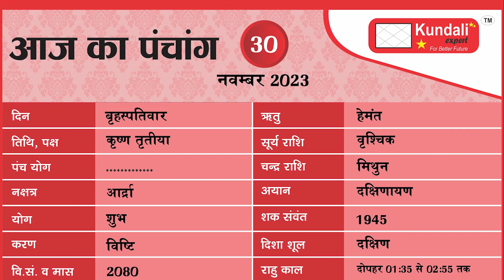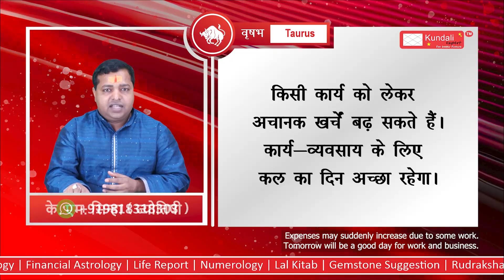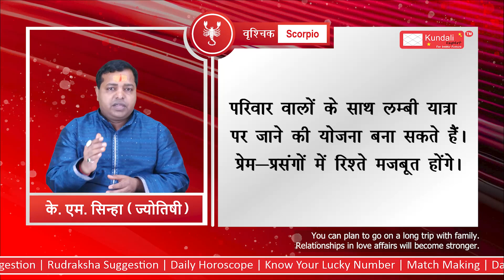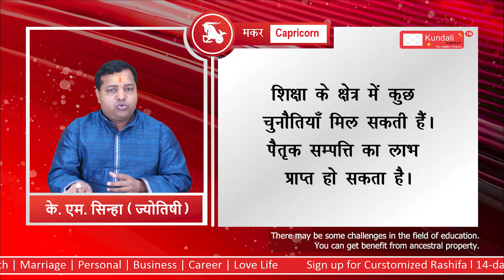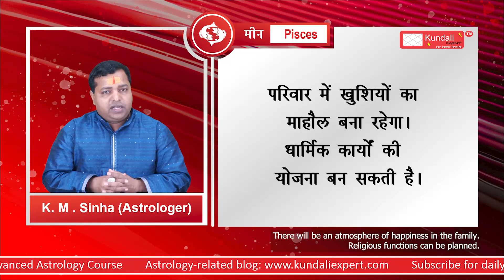AAJ ka Rashifal I Todays Rashifal I 30 November Rashifal I kmsinha Rashifal I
जानिए अपनी लग्न के अनुसार आज की भविष्यवाणी और अचूक उपाय |आज का राशिफल | 30 November 2023 By KM SINHA

कैसा रहेगा आज?  30 November 2023

horoscope,Aaj ka rashifal, Horoscope today,Rashifal Today, Horoscope
Aries, Taurus, Gemini, Cancer, Leo, Virgo, Libra, Scorpio, Sagittarius, Capricorn, Aquarius, Pisces, horoscope tomorrow, Astrology,

OUR SERVICES
Kundali
Medical Astrology
Financial Astrology
Life Report
Numerology
Lal Kitab
Gemstone Suggestion
Rudraksha Suggestion
Daily Horscope
Know Your Lucky Number
Match Making
Daily Prediction
Know Your Lucky Colour
Puja Suggestion
Sade Sati
Baby Name Suggestion
Astrology Classes
 Love Calculator